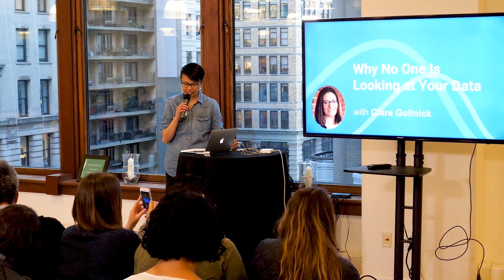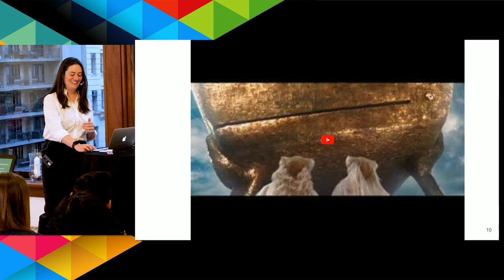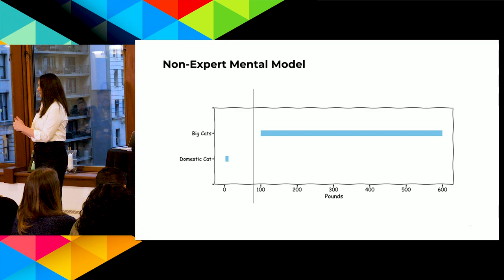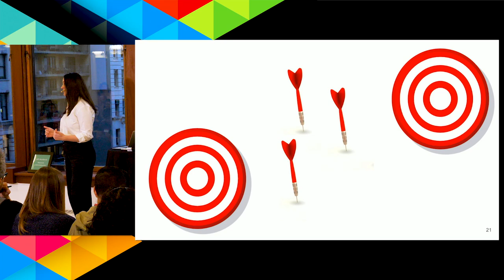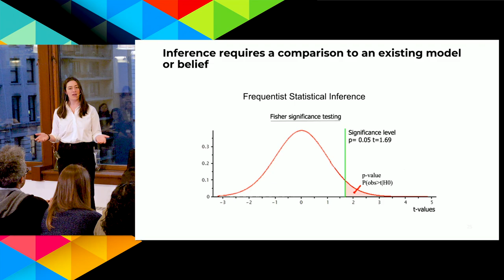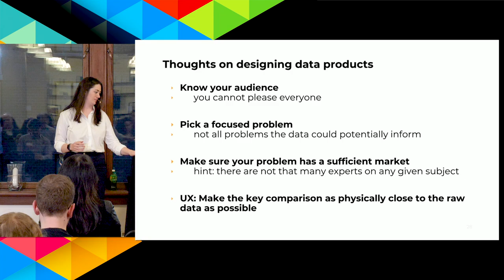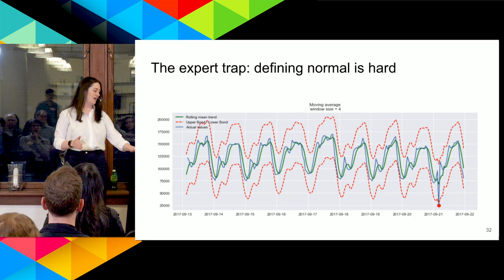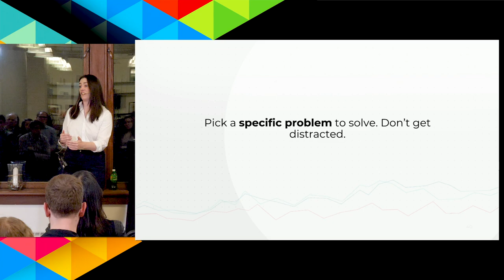UX+Data Clare Gollnick Long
Department heads painstakingly compile reports and analyses filled with data which are sent to executives every week. The pages are barely skimmed, if read at all.

Network and security operation centers line the walls with giant screens, displaying dashboards powered by expensive big data analytics. No one ever takes more than a passing glance on the way to lunch.

If data is so essential, why is it so easily ignored?

Data does not speak for itself. In this talk, we will discuss the difference between data and information. Starting from the first principles of statistical inference and machine learning, we will discuss why many data initiatives fail to make a real impact. We will provide practical suggestions on how to choose which initiatives to invest in, and how to use data to deliver useful and interpretable information.

Speaker Bio

Clare Gollnick is the Director of Data Science at NS1, an industry-leading DNS and traffic management platform. An expert on statistical inference and machine learning, Clare writes and speaks often on the intersection of data, philosophy, and entrepreneurship. Previously as CTO of Terbium Labs, Clare led a diverse team of engineers and researchers, releasing novel data intelligence solutions that prevent credit card fraud while still protecting consumer privacy. Originally trained as a neuroscientist, Clare has published a number of academic papers on information processing within neural networks, validation of new statistical methods and the philosophy of science. Clare holds a PhD from Georgia Tech and a BS from UC Berkeley.